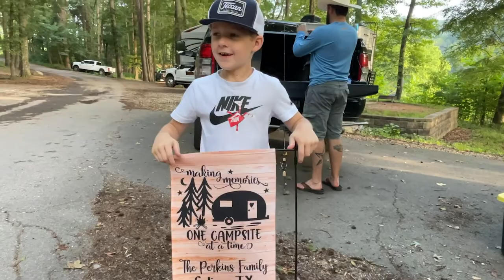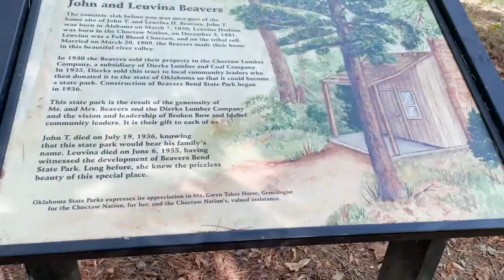Beavers Bend State Park!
We stayed in Acorn Loop at Beavers Bend State Park!
This loop is beautiful with easy to park in sites along the water.

Beavers Bend amenities:
- Hiking
- Horseback riding
- Kayak rentals
- Kids train ride
- 30/50 amp
- Water
- NO sewer in our loop